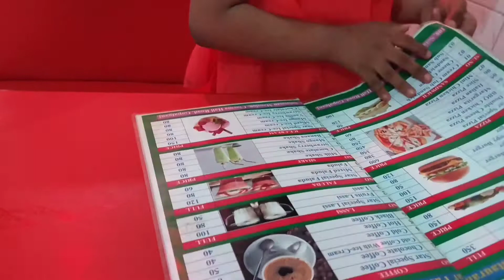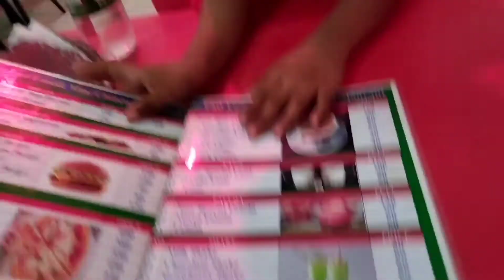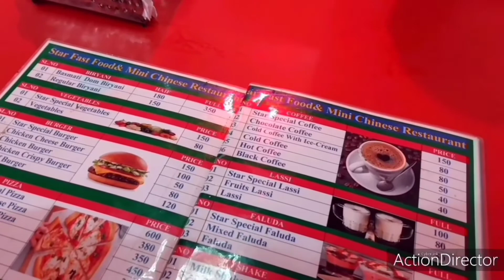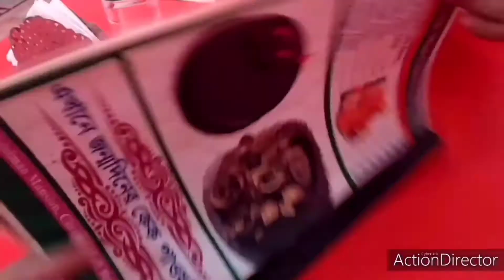আবারও গেলাম চক্ষু হাসপাতালে।badhonbiswas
পাশের বাসার ভাগ্নির বিয়ের যে দায়িত্ব নিয়েছিলাম